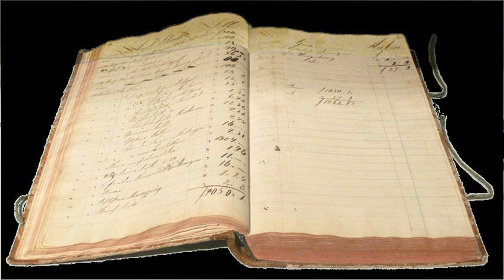Revenue | Wikipedia audio article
00:02:44 1 Business revenue
00:04:36 1.1 Financial statement analysis
00:06:28 2 Government revenue
00:07:40 3 Association non-dues revenue
00:08:07 4 Accounting terms
00:08:40 5 See also
00:08:49 6 References

- Socrates

SUMMARY
In accounting, revenue is the income that a business has from its normal business activities, usually from the sale of goods and services to customers. Revenue is also referred to as sales or turnover.
Some companies receive revenue from interest, royalties, or other fees. Revenue may refer to business income in general, or it may refer to the amount, in a monetary unit, earned during a period of time, as in "Last year, Company X had revenue of $42 million". Profits or net income generally imply total revenue minus total expenses in a given period. In accounting, in the balance statement it is a subsection of the Equity section and revenue increases equity, it is often referred to as the "top line" due to its position on the income statement at the very top. This is to be contrasted with the "bottom line" which denotes net income (gross revenues minus total expenses).For non-profit organizations, annual revenue may be referred to as gross receipts. This revenue includes donations from individuals and corporations, support from government agencies, income from activities related to the organization's mission, and income from fundraising activities, membership dues, and financial securities such as stocks, bonds or investment funds.
In general usage, revenue is income received by an organization in the form of cash or cash equivalents. Sales revenue or revenues is income received from selling goods or services over a period of time. Tax revenue is income that a government receives from taxpayers.
In more formal usage, revenue is a calculation or estimation of periodic income based on a particular standard accounting practice or the rules established by a government or government agency. Two common accounting methods, cash basis accounting and accrual basis accounting, do not use the same process for measuring revenue. Corporations that offer shares for sale to the public are usually required by law to report revenue based on generally accepted accounting principles or International Financial Reporting Standards.
In a double-entry bookkeeping system, revenue accounts are general ledger accounts that are summarized periodically under the heading Revenue or Revenues on an income statement. Revenue account names describe the type of revenue, such as "Repair service revenue", "Rent revenue earned" or "Sales".